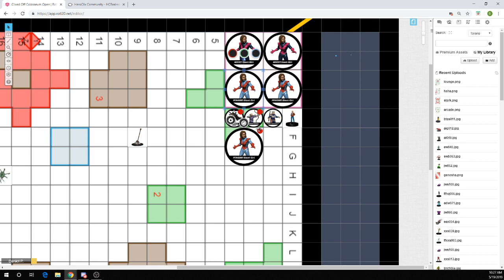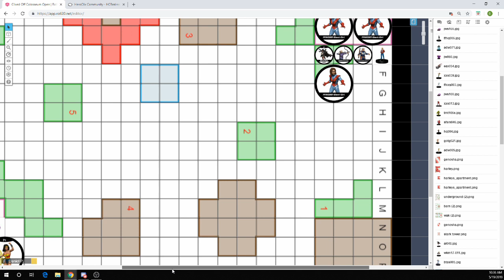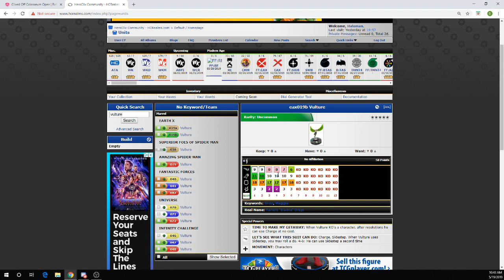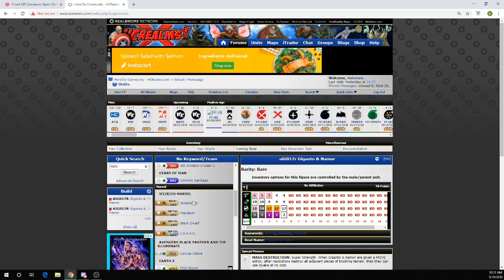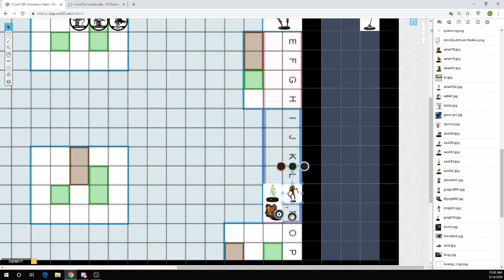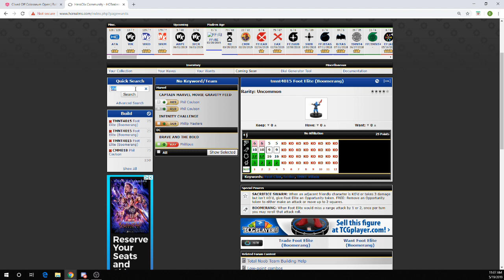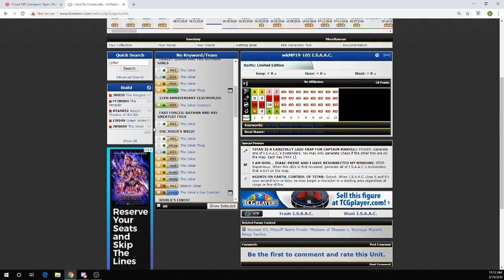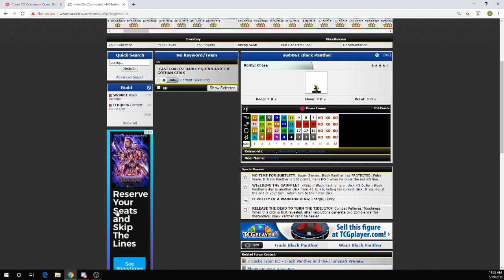Patreon Exclusive Heroclix Class - Vulture and Pog Management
Consider our Patreon at -